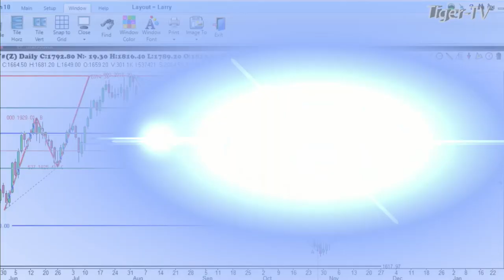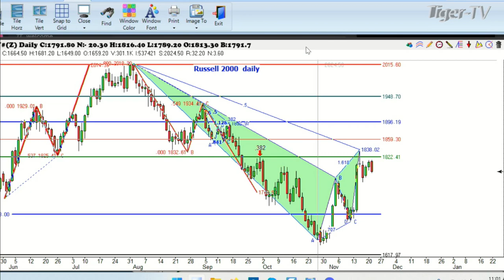November 21st, 1PM ET Market Update on TFNN - 2023